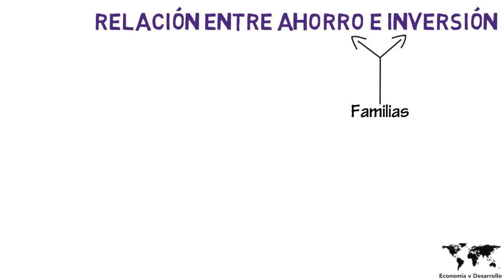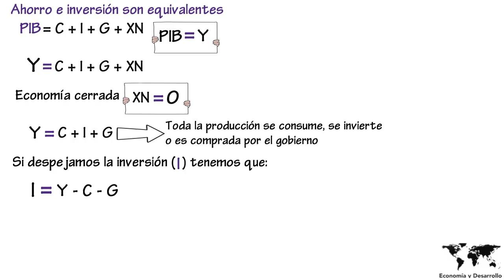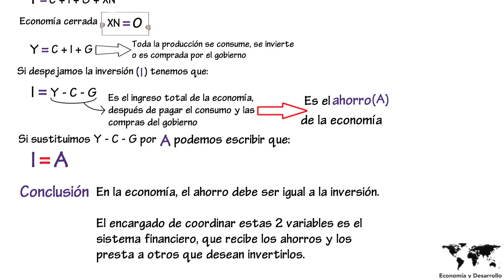Relación ahorro e inversión | Cap. 4 - Macroeconomía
En este capítulo vamos a explicar la relación entre el ahorro y la inversión en macroeconomía.